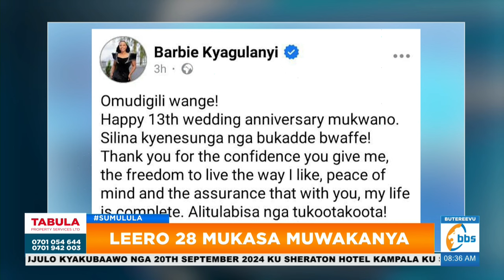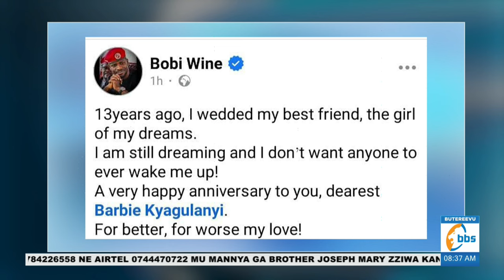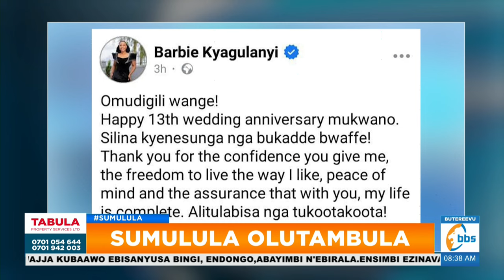Barbie ne Bobi bongedde okulumya ab'ennugu, bekoze ebintu ku Anniversary olemwa!